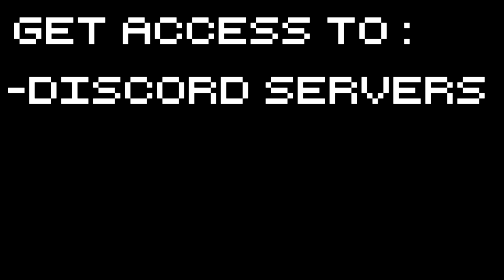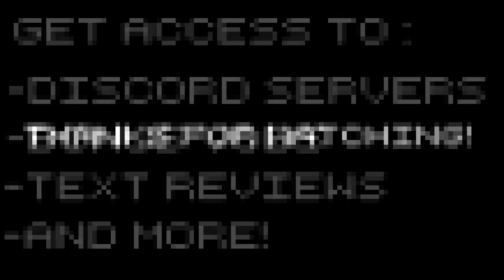Tyranny PC cRPG - Into the Fray - Part 2 Let's Play Tyranny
Let's Play Tyranny, shall we? Wanna be a bad dude(tte) casting summary judgement on everyone around you? Wanna be Grecian-egyptian judge dredd? Welcome to Tyranny.